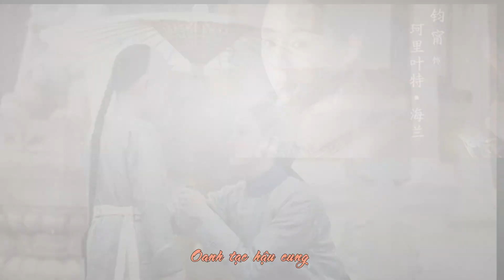Hải Lan từng bị Hoằng Lịch A LÊ HẤP ở tiềm để | Cuộc đời của Thề Phi trong nguyên tác Như Ý truyện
Video review về nhân vật Hải Lan trong bộ phim cung đấu đình đám năm 2018: Hậu cung Như Ý Truyện.

Tóm tắt nội dung trong video:

1. Xuất thân.
2. Thời thơ ấu của Hải Lan,
3. Giai đoạn ở tiềm để.
4. Bị Hoằng Lịch thực hiện hành vị abc.
5. Trở thành Phi Tần.
6. Màn hắc hóa gây chấn động hậu cung.
7. Nước đi sai lầm của Hải Lan.
8. Lead team bắn tỉa chim Én - thành công hạ bệ Ngụy Yến Uyển.
9. Lời kết.